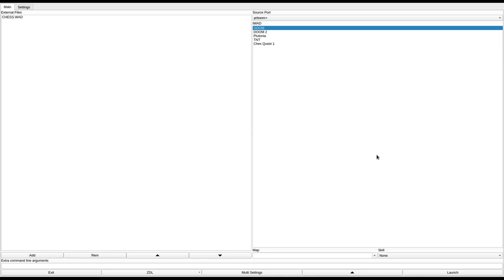DOOM 1 - CHESS.WAD (dmches.zip)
added to the "Hall of Shame" for being low-effort crap.
called "CHESS.WAD" in the /idgames FTP.
created by an unknown author on May 19th, 1994.
from the .txt file included with the WAD:
"Chess and DooM are the two most famous games of the world. This time you play Chess in DooM. The stake in this game is your life."